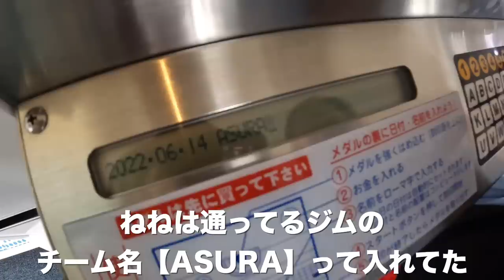１・４・８歳の子どもが居る５人家族の休日🧒🏻👧🏻👦🏻👨🏻‍🦱🙎🏻‍♀️江ノ島水族館編🐠